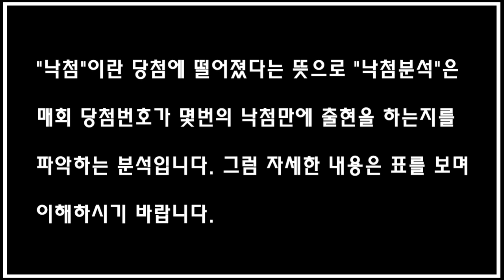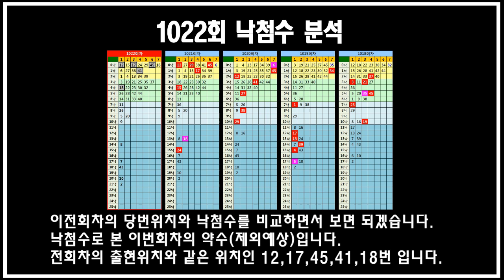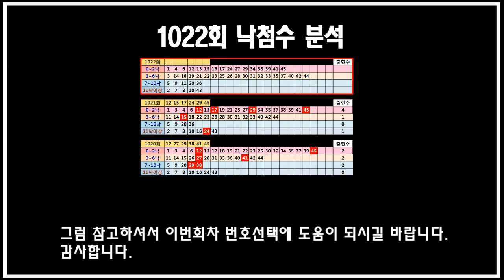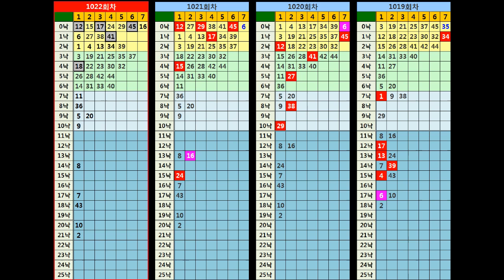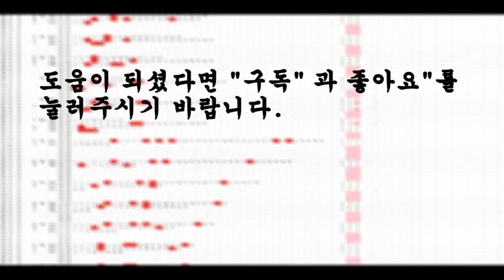1022회 로또분석 "낙첨분석"입니다. 지난회 낙첨수 위치로 본 약수제공